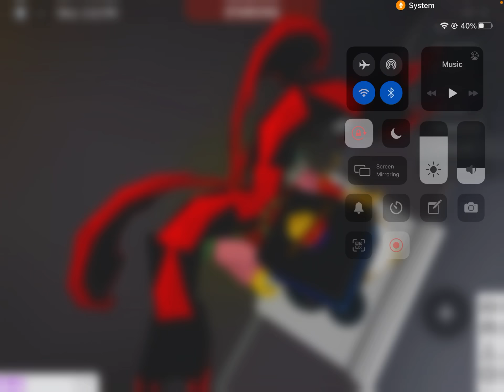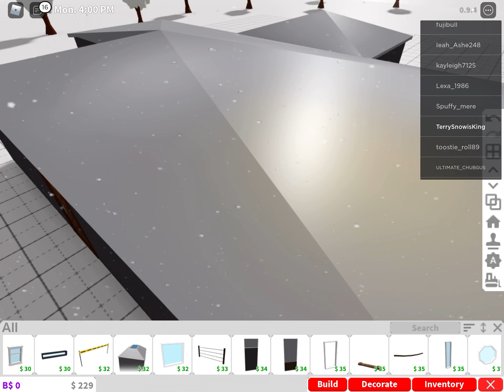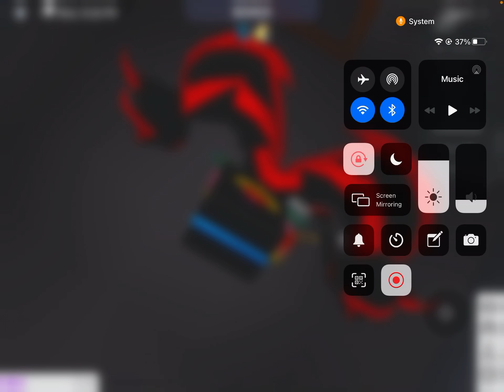Playing Bloxburg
I have a new car!